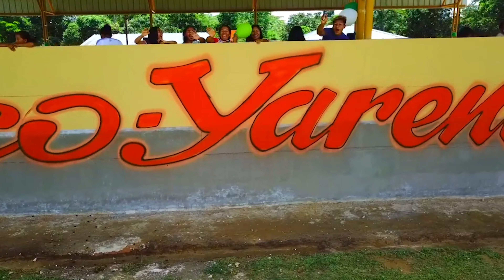AGUARICO // 8 CANCHAS CUBIERTAS CON GRADERÍOS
"Lo prometido es deuda y lo cumplido es un compromiso. Ocho comunas jurídicas que no tenían infraestructura deportiva y de uso múltiple. Para nosotros es satisfactorio el saber que el compromiso se va cumpliendo y se va viendo obra visible y eso es una garantía, que en realidad el pueblo no se ha equivocado". Palabras del alcalde Juan Carlos Orellana.